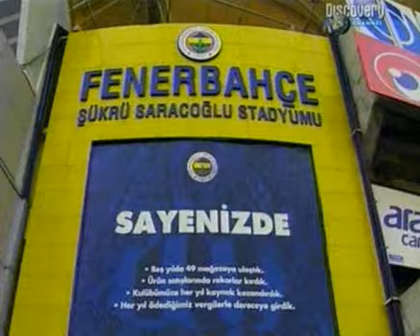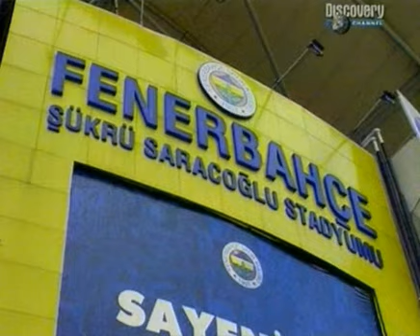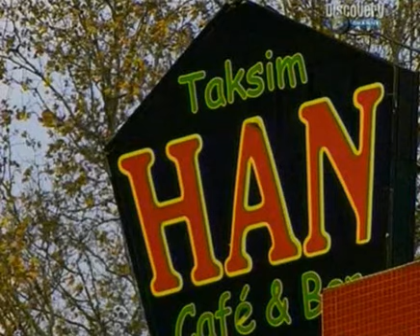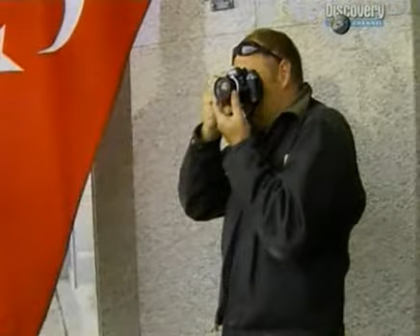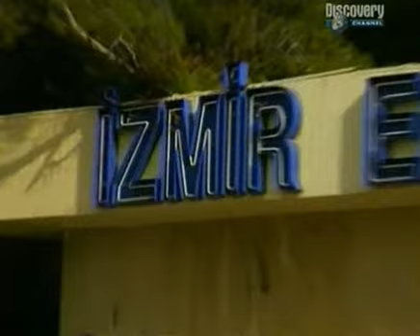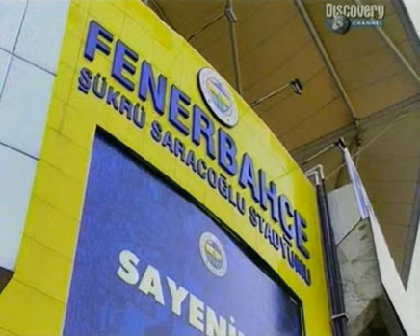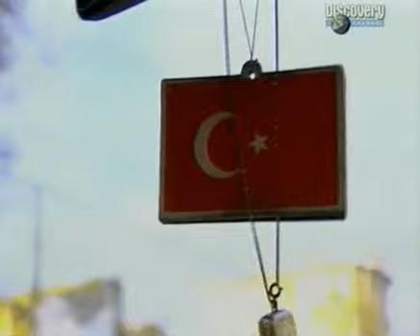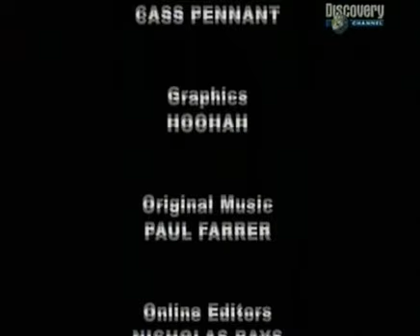Футбольные хулиганы. Турция